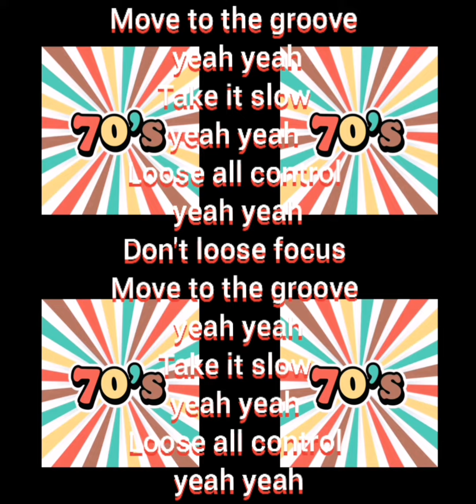Brenn B - 70's (MJ inspired)